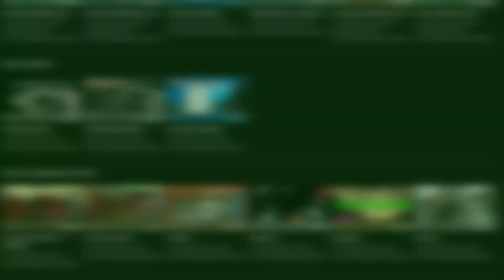Abro 30 COPA 2023 BOX y esto es lo que me toco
🎀 XSplit, transmisiones y videos profesionales

💻 Mi SETUP
💻 Ryzen 5600G
💻 Ram 2 x 8 GB TForce 3200 mhz
💻 Almacenamiento Spatium 500 GB
(Mejor Opción de 1 TB
💻 Fuente EVGA 80+ BRONZE 650W
💻 Placa Madre Asrock B450M Pro4 R2
🎧 Audífonos Logitech G435
🎤 Micrófono Fifine